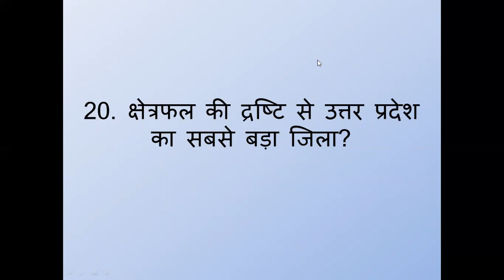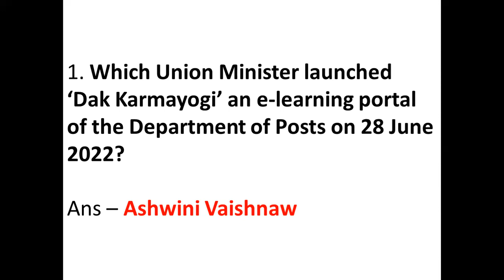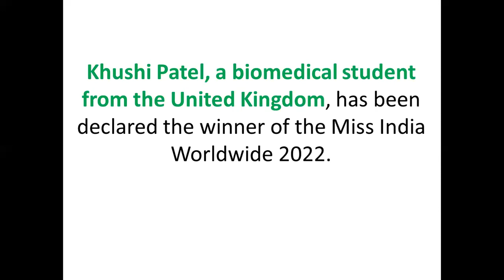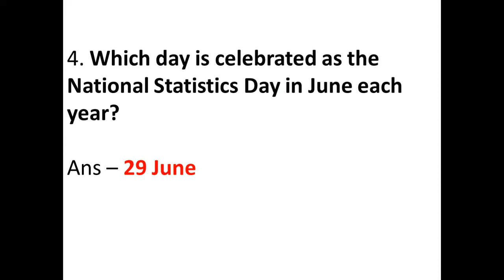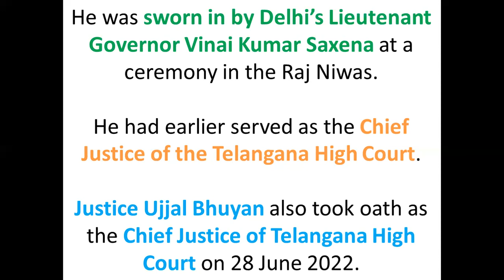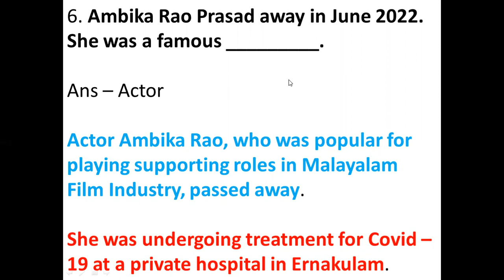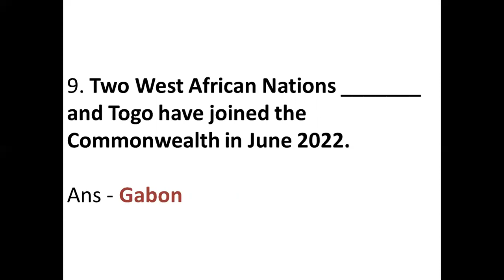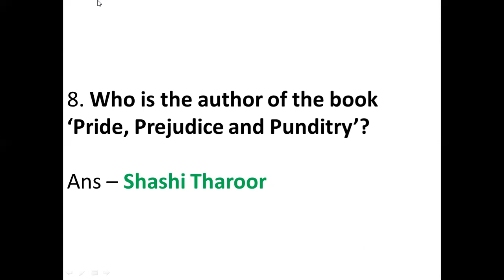Current Affairs 29 June 2022 Important Current Affairs Questions by Ambuj Sir(@TRISTAR CLASSES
call for any problem - 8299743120, 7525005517, 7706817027